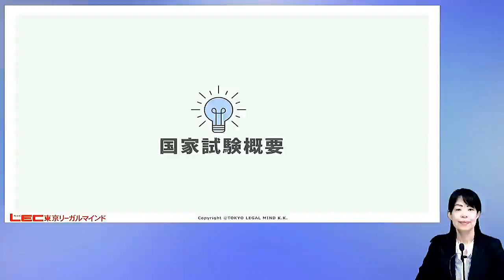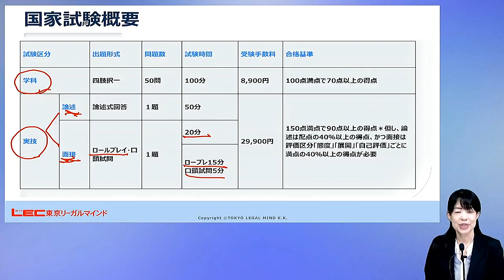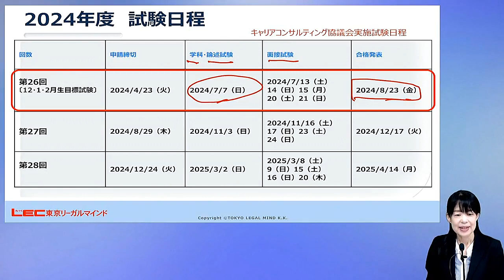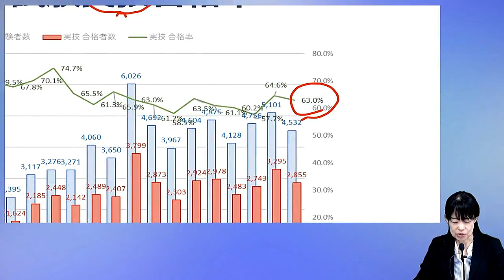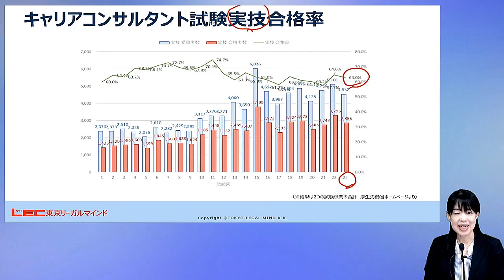【キャリアコンサルタント】国家試験概要｜LEC東京リーガルマインド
実際の国家試験について、概要や合格率などをご紹介します。